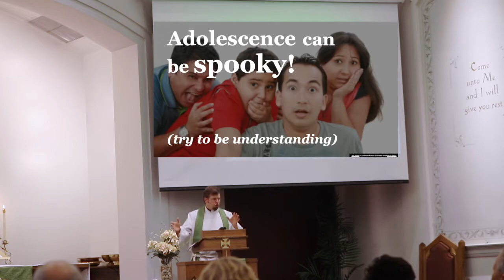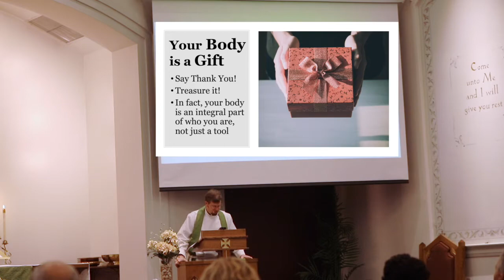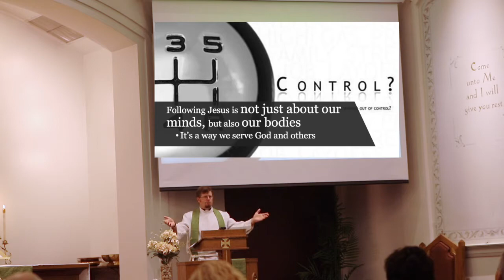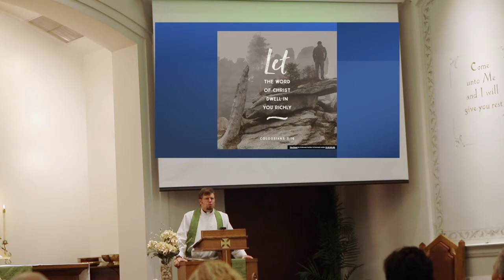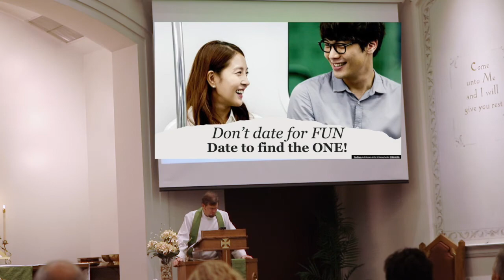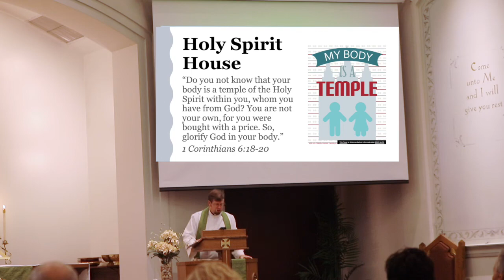Sermon | "Tackling Tough Topics: Identity"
On October 24, 2021, Pastor Greg Enterline continues in his sermon series "Tackling #21" with his sermon entitled "Tackling Tough Topics: Identity."

"Or do you not know that your body is a temple of the Holy Spirit within you, whom you have from God? You are not your own, for you were bought with a price. So glorify God in your body." (1 Corinthians 6:12-20)